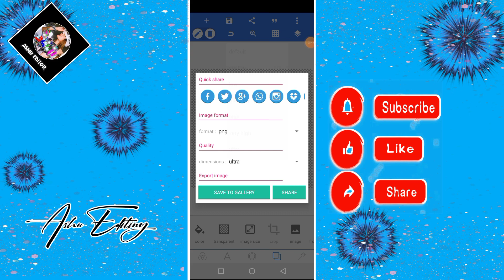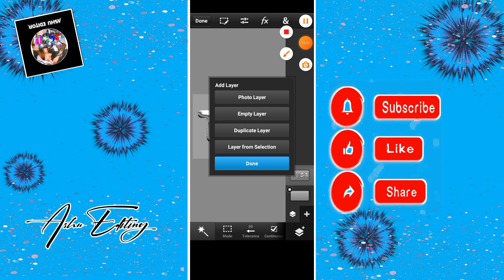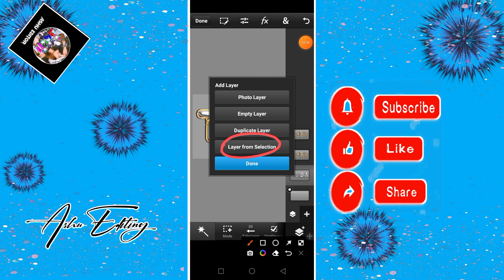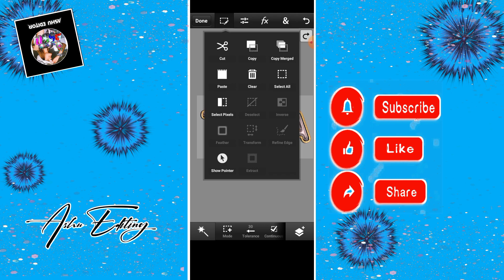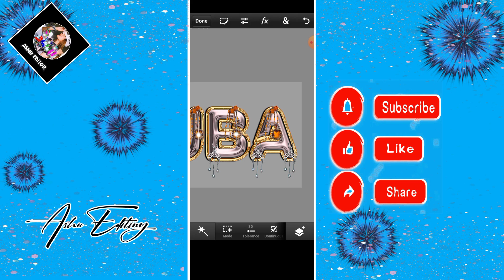How to make glass font name editing On Pixellab Pscc 2022 | Ashu Creation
💐Apps Link💐

Hastag.

❣️FONT USING❣️

🌹Plëåê Súbsçrîbè My Çhæññēl🌹